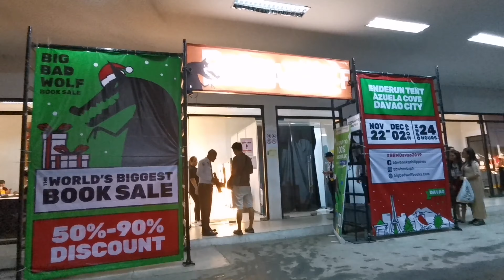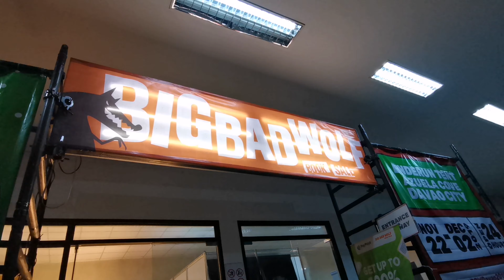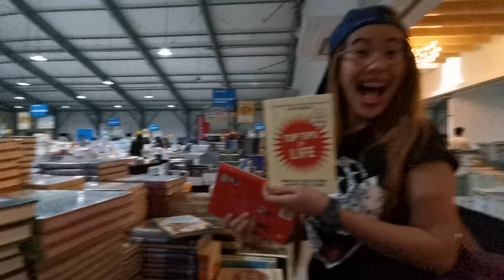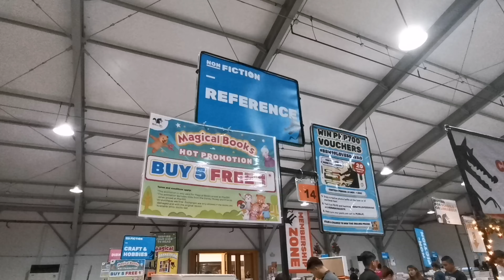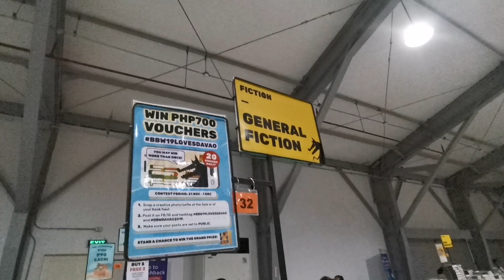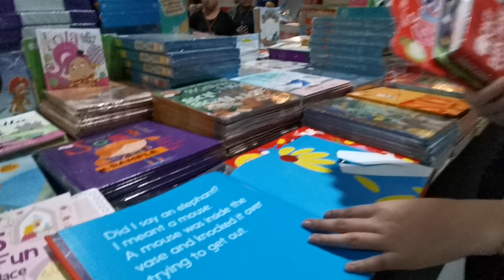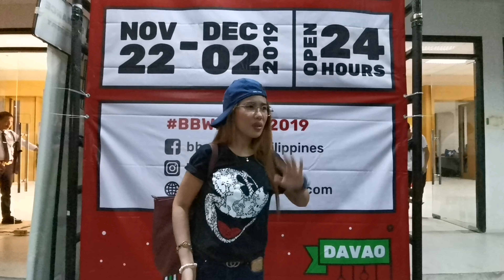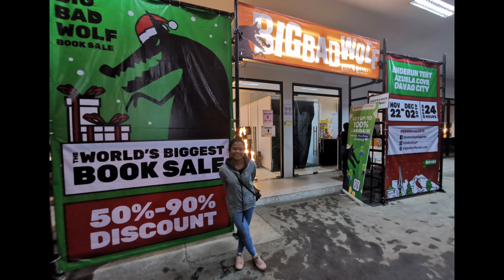BIG BAD WOLF - WORLD'S BIGGEST BOOK SALE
OKHE KHEYOW!